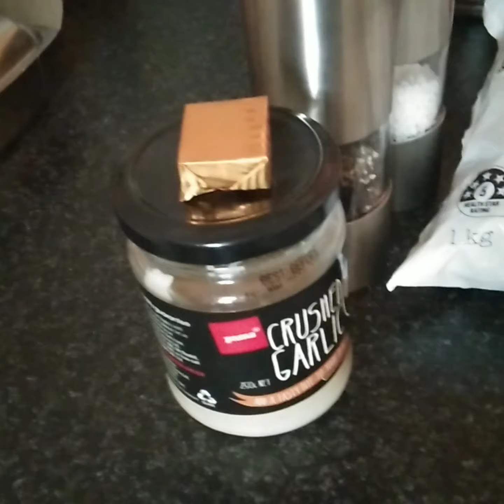PORK MINCE WITH EGGS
Its my first time to cook like this and so happy it turns out so yummy.